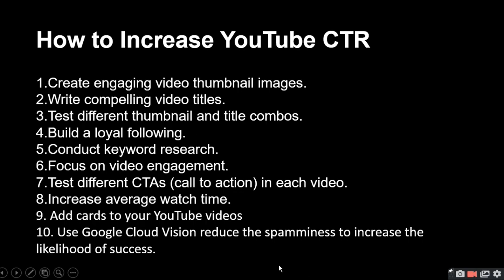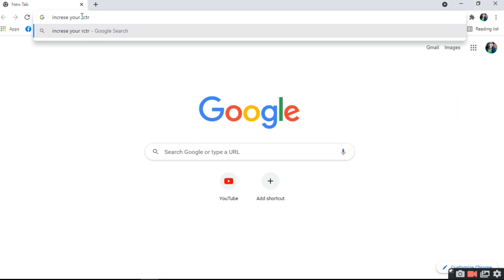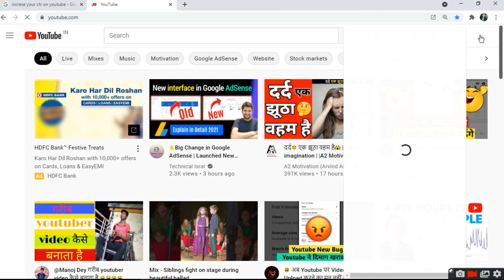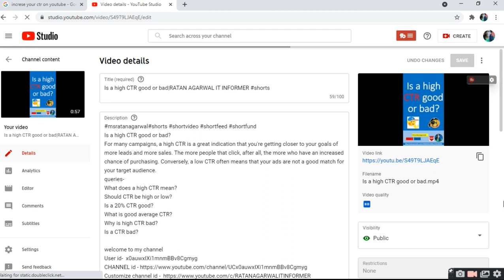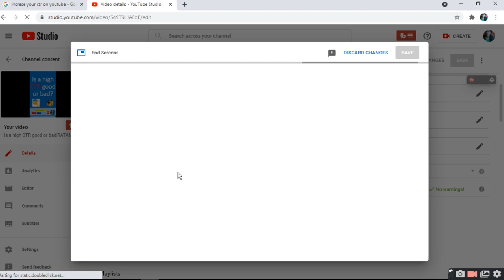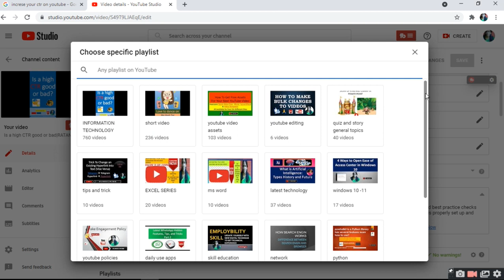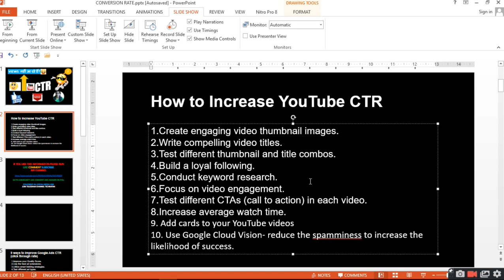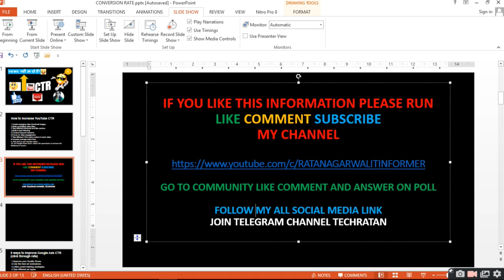How to Increase YouTube CTR|ratan agarwal it informer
How to Increase YouTube CTR
1. Create engaging video thumbnail images.
2. Write compelling video titles.
3. Test different thumbnail and title combos.
4. Build a loyal following.
5. Conduct keyword research.
6. Focus on video engagement.
7. Test different CTAs (call to action) in each video.
8. Increase average watch time.
9.  Add cards to your YouTube videos
10.  Use Google Cloud Vision reduce the spamminess to increase the likelihood of success.

QUEstions-
HOW TO CHECK CTR?
WHAT IS GOOD CTR?
YOUTUBE IMPRESSION ON YOUTUBE?
How do you increase CTR?
What is YouTube highest CTR?
Search for: What is YouTube highest CTR?
What is a good CTR?
How do I promote my YouTube channel?